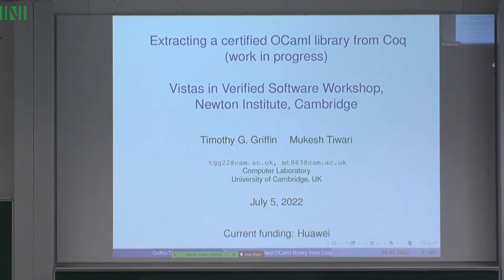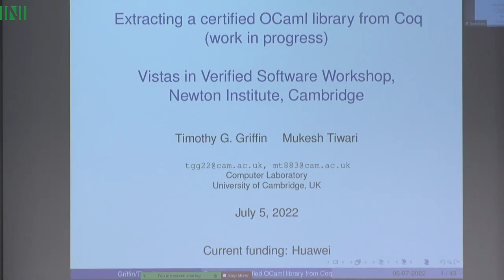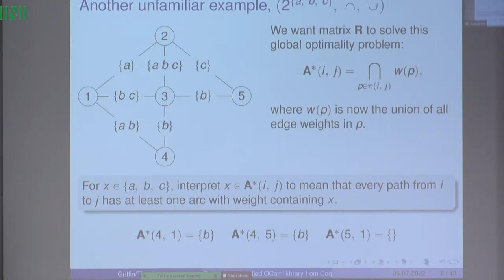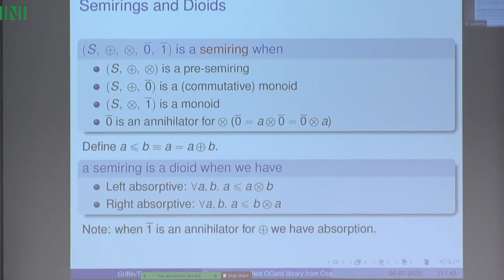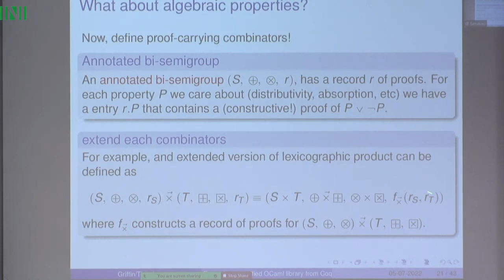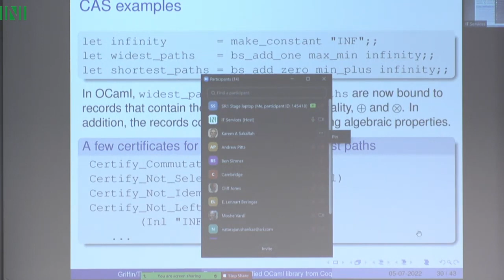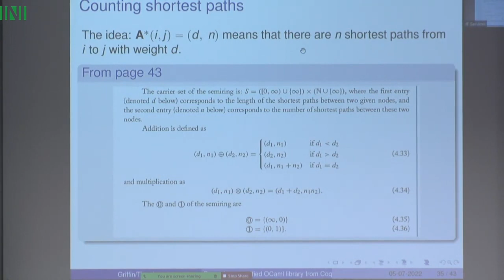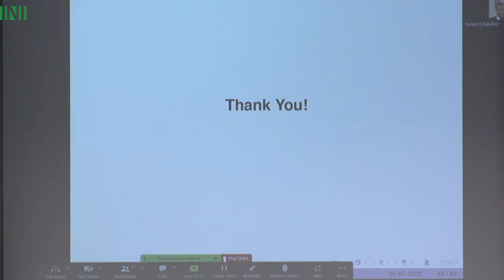Prof. Timothy Griffin & Mr. Mukesh Tiwari | Extracting a certified OCaml library from Coq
Speaker(s) Timothy Griffin University of Cambridge; Cambridge Computer Laboratory, Mukesh Tiwari University of Cambridge
Date 5 July 2022 – 13:30 to 14:30
Session Title Extracting a certified OCaml library from Coq.
Event [VS2W01] Vistas in Verified Software
Abstract
Abstract:  We present a case study of using Coq to develop
a certified Ocaml library that implements a collection of algebraic
combinators for constructing path algebras. In OCaml, each algebra
is a record containing the implementation of algebraic operators
together with certificates attesting to their algebraic properties.

This is joint work with Mukesh Tiwari (University of Cambridge)